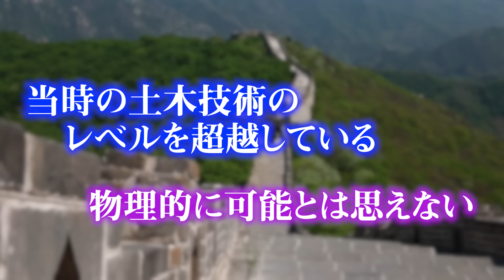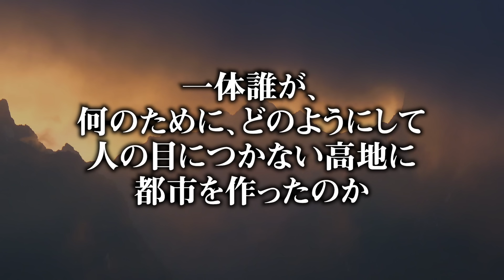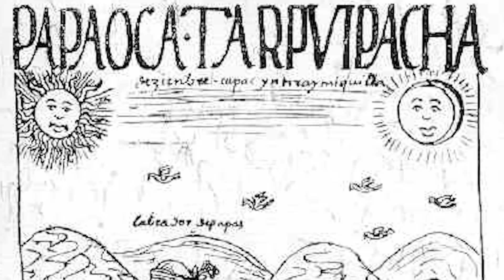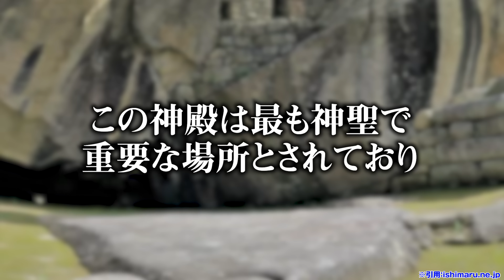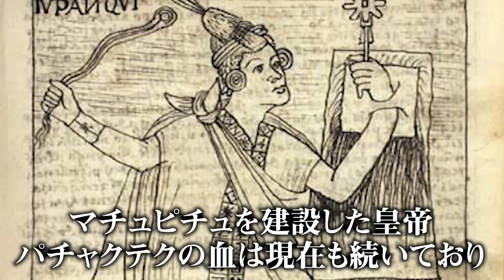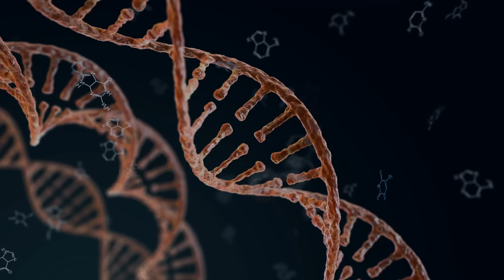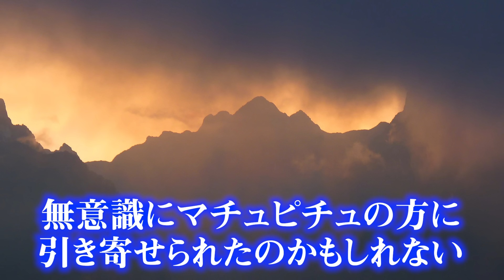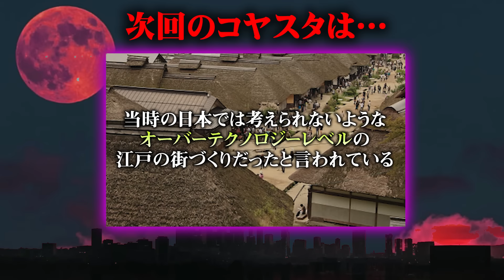なぜこんなところに？現代では再現できないマチュピチュの謎が多すぎる…【 都市伝説 マチュピチュ オーバーテクノロジー 世界七不思議 日本 】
▼本日18時よりKOYA st NIGHT3新グッズ、"ロンＴ&ブランケット"が発売開始！

■KOYA st NIGHT
YouTubeでは絶対話せない都市伝説をオフラインで楽しめるイベント「KOYA st NIGHT」
他では絶対に聞けない、超極秘の内容が盛りだくさんなイベント第三回目が開催決定。

▼公演日
2022年9月17日(土曜)
出演者 コヤッキースタジオ／ナナフシギ…
開場　16:30／開演　17:30

▼会場
Theater Mixa(池袋)
東京都豊島区東池袋1-14-3 Mixalive TOKYO 6F

▼一般チケット
お陰様で一般チケット完売となりました。

キャンセルが出た場合、チケットが復活する可能性もあります！
買えなかった方も諦めずにぜひサイトをチェックしてみてください！

■動画概要
現代の技術でも再現できない天空の都市「マチュピチュ」
そこにはオーバーテクノロジーで隠された財宝が眠っていました。
さらにこの古代都市を作ったのはなんと日本人かも？
マチュピチュの謎に迫ります。

▼本気で横アリを目指す新音楽プロジェクトが始動！！

▼SNS
◎コヤッキー

 都市伝説 マチュピチュ オーバーテクノロジー 世界七不思議 日本